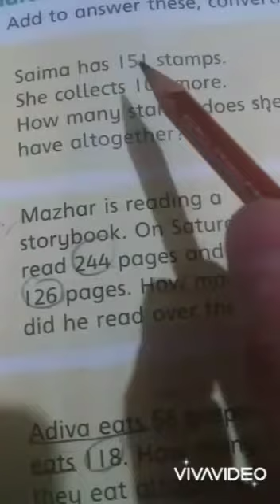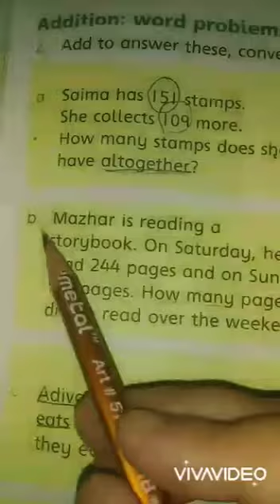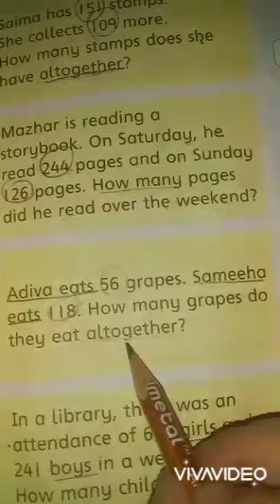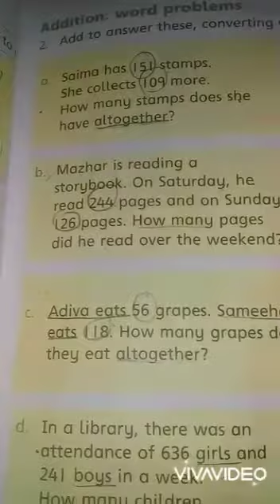Class 2 Math lecture 3rdMay,2021